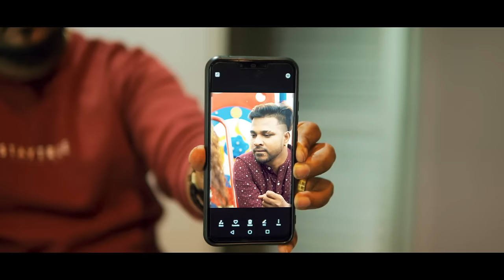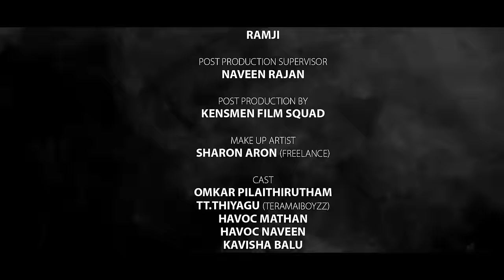Sol Anbe - Omkar Pilaithirutham ft Daddy Shaq // Official Music Video 2020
A OMKAR PRODUCTION PRESENTATION
Sol Anbe - Omkar Pilaithirutham feat Daddy Shaq Slim Lazer Yd Musical Official Music Video

MAXIS
Part 1- Type *131*665328#
Part 2- Type *131*665329#

DIGI
Part 1- Type CT [space] 1371230 & send to 20000
Part 2- Type CT [space] 1371231 & send to 20000

CELCOM
Part 1 - SMS CMT[space] 733264 send to 22990
Part 2 - SMS CMT[space] 733265 send to 22990

UMOBILE
Part 1- SMS CRW[space] 9903672 to 28383
Part 2- SMS CRW[space] 9903673 to 28383

TUNE TALK
Part 1 - SMS TUNE[space]BUY[space][CELCOM CMT code] send to 22990

Title : Sol Anbe
Singers : Omkar Pilaithirutham, Daddy Shaq
Lyrics by : Omkar Pilaithirutham
Mix and Mastered by : Abraham Records
Directed by : Ken Royson
Producer : Omkar Pilaithirutham

Casting :
Omkar Pilaithirutham
TT.Thiyagu Teramaiboyzz
Havoc Mathan
Havoc Naveen
Kavisha balu
Nithanivetha
tanesa
Vinod
Dneshh
Subah Tamilselvam
Muhammad nazir
Sivaganapathy

Sol Anbe Lyrics:

Sol Anbe Nyayama
Nan Seivathu Pavama
Yiru Uyiril Nam Kalantu Konde Sarithirama
Sol Anbe Nyayama
Nan Seivathu Pavama

Oru Kannadiya Udaikire Munnadiye
Athu Sukhu Nura Pogumunnu Teriyatha
Yennai Yendi Verukura
Yennatha Maraikire
Nan Tirumbavum Varuvannu Teriyatha
Yen Kathali Uyir Kathali Unnai Marakhale Nanadi
Yennai Paru Oru Murai Paradi
Kenji Kekurandi
Yeno Unna thedi Vantatenru Pavam Konjam Neram Tungavillai Antha Sogam Pothum
Anbe Nee Yillamal Nadkal Yinru Pogum Pothum Penne Yinthe Neram Mochi Ninru Pogum

Sol Anbe Nyayama
Nan Seivathu Pavama
Sol Anbe Nyayama
Nan Seivathu Pavama

Unnaiye Muthalage Parthatil Yirunthu Tukathai Tulaithu Yinge Nan Yirunten
Kan Munne Varum Yenthan Maranathai Yeturthu Maru Jenmam Yeduthu Nan Varuven
Nenjile Kuduthudhe Valiye
Yenthan Sagiye
Vali Kathali Neeyadi
Unnaye Parkhe Vanthe Kiliye Yenthan Ratiye Yenthan Snegathy Neeyadi
Unnai Naan Maranthal Adi Yen Manam Thangathadi
Unnai Nan Yilanthal Adi Yen Uyir Pogumadi
Penne Kathal Yenbathu Sabama
Yinge Valiyile Thavikiren Nanamma
Yennai Oru Murai Nee Yingu Paaramma
Nee Seivathu Nyayama

Sol Anbe Nyayama
Nan Seivathu Pavama
Sol Anbe Nyayama
Nan Seivathu Pavama

Thee Pola Yennai Konru Venru Ninrai
Vaan Meegam Pola Thural Thuvi Chenrai
Yeen Yenthan Nenjai Neeyum Kaayam seithai Yithu Valiya Yillai Unarva Ingu Naane Angu Neeye

Sol Anbe Nyayama
Nan Seivathu Pavama
Sol Anbe Nyayama
Nan Seivathu Pavama
Yiru Uyiril Nam Kalantu Konde
Sarithirama

Special thanks: Raaga, MinnalfM, all Media Partners, Fans, Family & Friends.